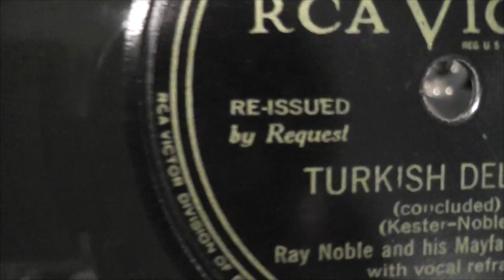Ray Noble with Bobbie Comber - Turkish Delight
Ray Noble - Turkish Delight